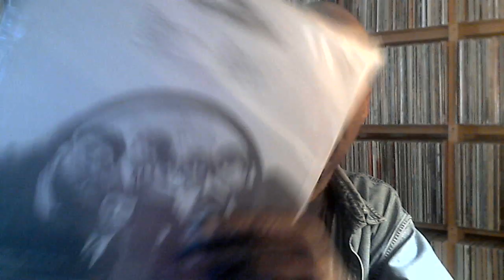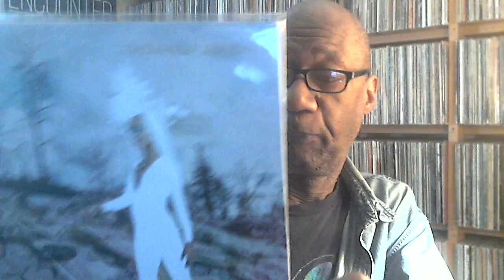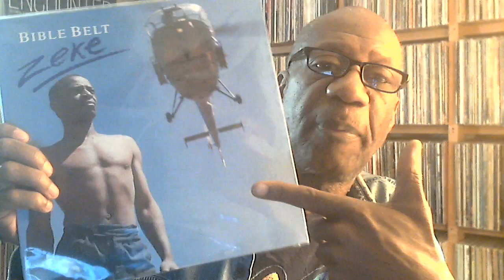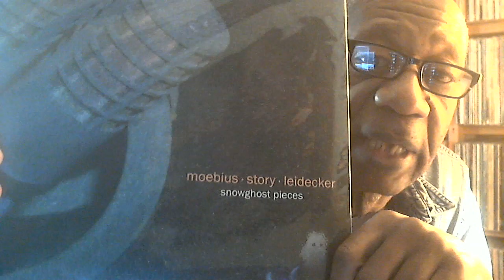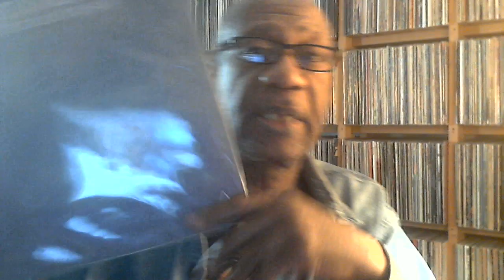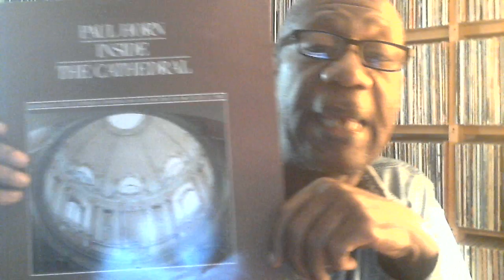Monday April 13, 2020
Music shown:
Various artists - Passion Sources

Catherine Wheel - Gasoline
The Millennium - Begin
Esperanza Spalding - Emily's D+Evolution
Peter Gabriel - That Voice Again
Zeke Manyika - Bible Belt
Moebius / Story / Leidecker - Snowghost Pieces
Jurgen Muller - Science of the Sea
Neuschwanstein - Battlement
Michael Brook with Brian Eno & Daniel Lanois - Hybrid
Paul Horn - Inside the Cathedral